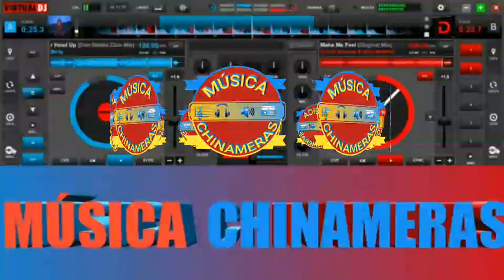Revolution band- me a gone a malaty